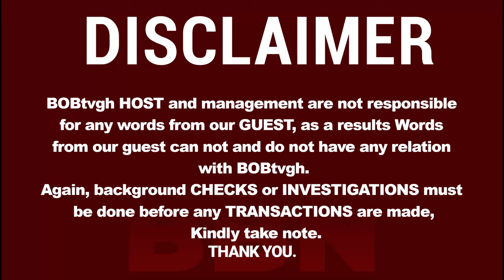Hunters scäriest moment and shock😳: The Giant man hunter met @forest that turn to white butterfly &